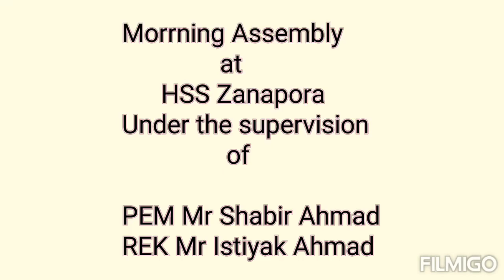Morning Assembly at HSS Zanapora